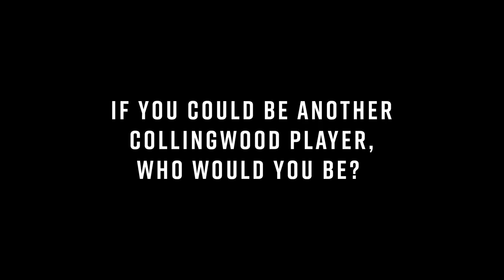Minute with a Magpie: Brayden Sier